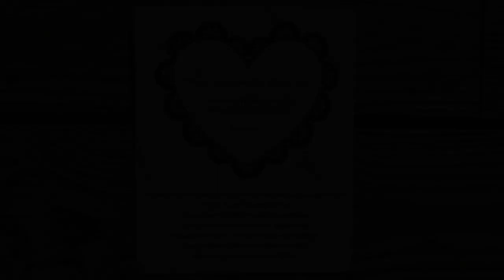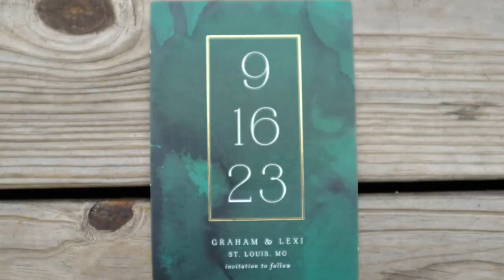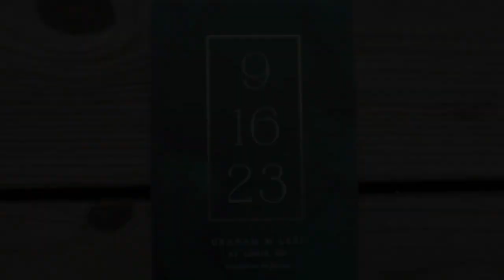Lexi and Graham's Wedding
The joyous celebration of a love that was meant to be.